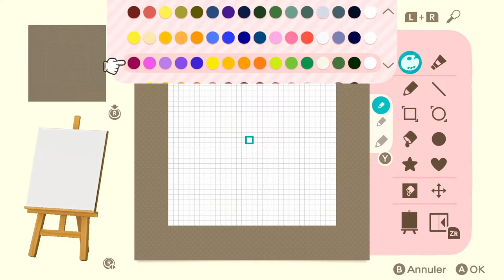FAIRE UN MOTIF DE BRIQUE FACILEMENT ! Je vous explique tout en détail ! ANIMAL CROSSING NEW HORIZONS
Aujourd'hui nous allons voir ensemble comment créer, facilement et rapidement, un motif de brique pour votre île !

Dans cette vidéo je vous les bases de la création de motif avec vous, dans les prochaines on ira un peu plus loin dans la création de motif !

Envie d'aller plus loin ? Découvrez ma vidéo pour créer un motif de Pavé inspiré par Etoile, la villageoise spéciale sanrio

🌸Niji Kumo🌸
Hello je suis Narcisse et je suis atteinte d'une maladie invisible qui m'handicape au quotidien ! A travers cette chaine je souhaite transmettre un message positif pour vous aider à relativiser au quotidien !
Sur ma chaine je vous propose des vidéos sur tout ce que j'aime !

🌸Infos Pratiques 🌸
Je filme avec la Caméra Sony Vlog Caméra ZV-1
Je filme mon PC avec le logiciel Nvidia Geforce Expérience
Je filme ma Switch avec un boitier d'acquisition Razer Ripsaw HD
Je fait le montage avec Adobe Première Pro
Je fais mes miniatures avec Canva version gratuite (en utilisant mon lien pour vous inscrire vous recevez 1 crédit Canva à utiliser sur le site !)

🌸Musique🌸 :
🌸TRACK: CANDY TOWN

This channel and all of its videos are not “directed to children” within the meaning of Title 16 C.F.R. §312.2, and are not intended for children under 13 years of age. Narcisse 4 Sims, Narcisse in Wonderland and its owner(s), agents, representatives and employees (collectively referred to as “Channel”) does not collect any information from children under 13 years of age and expressly denies permission to any third-party seeking to collect information from children under 13 years of age on behalf of Channel.

Animal crossing créer un motif
faire un motif de brique
animal crossing new horizons motif
animal crossing new horizons motif personnalisé
comment faire un motif personnalisé
ACNH création motif
Animal Crossing new horizons créer un motif personnalisé
Tutoriel motif personnalisé
Tutoriel motif brique
Comment faire une brique en pixel art
tuto motif perso animal crossing